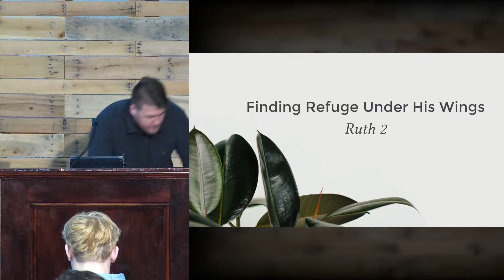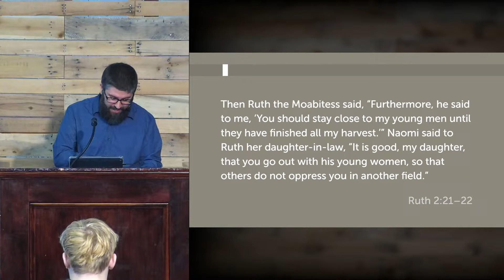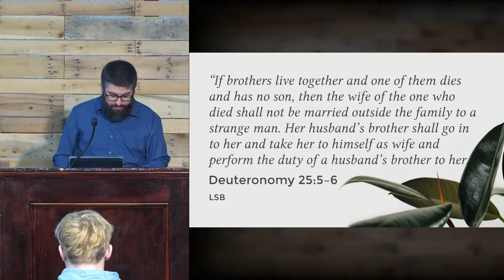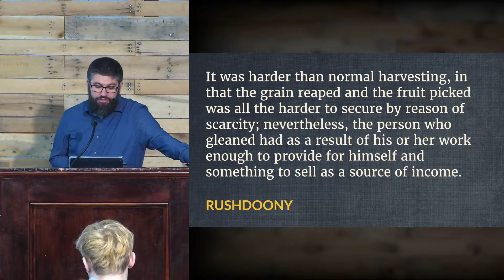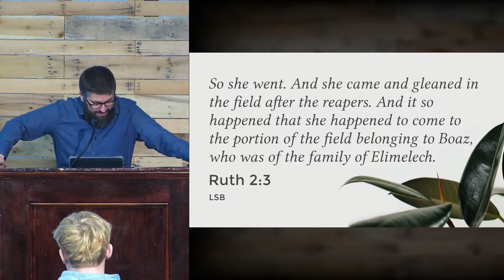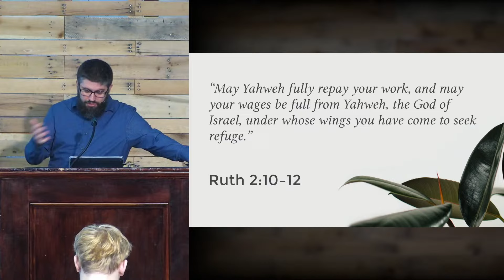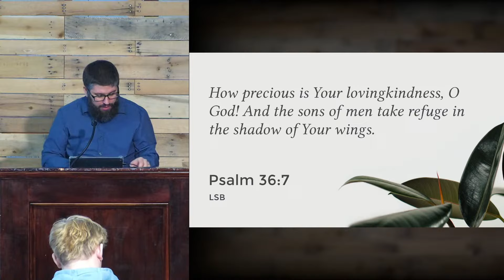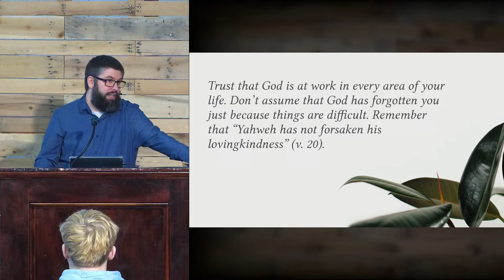Ruth - "Finding Refuge Under His Wings" - February 18th, 2024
Ruth 2
Pastor John Marino
Cross View Church - Orrville, Ohio